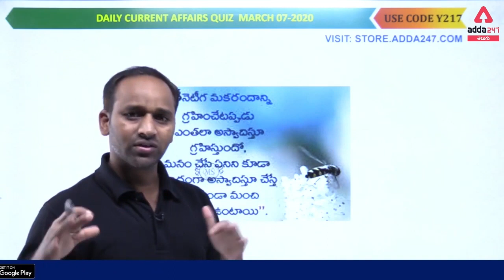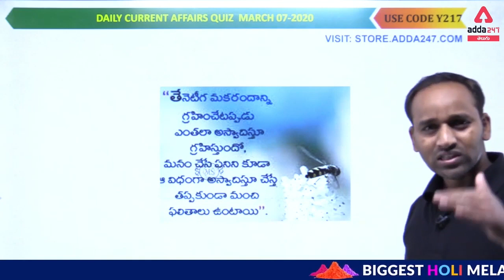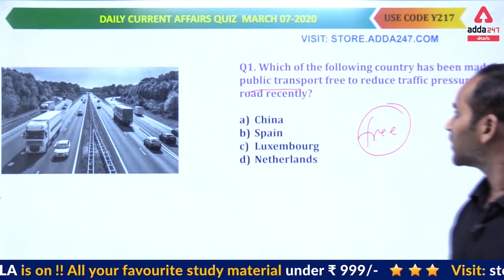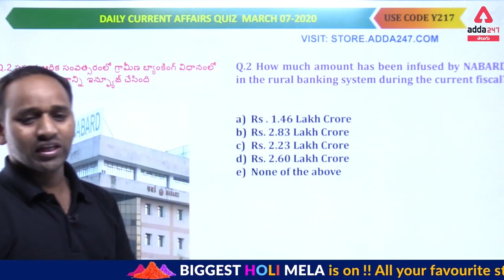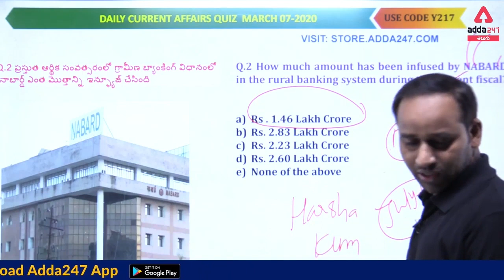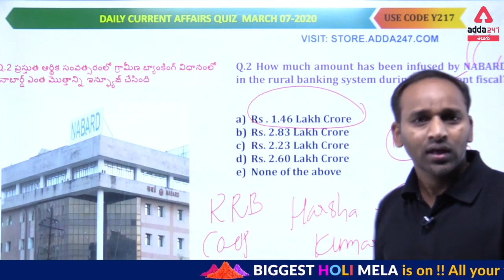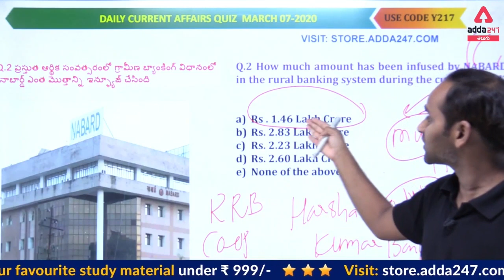Daily Current Affairs in Telugu | Current Affairs 2020 in Telugu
Get PDF:-

Adda247 New Live Classes Schedule:

5:00 AM - Morning With Maths Trick
6:00 AM - Reasoning Foundation Class
7:00 AM - Current Affairs 2020
8:00 AM - The Hindu Editorial Vocabulary
8:30 AM - The English Speaking Show
9:00 AM - Zero To Hero: Maths Banking Classes
10:00 AM - Zero To Hero: English Banking Classes
11:00 AM - Zero To Hero: Reasoning Banking Classes
12:00 PM - Rapid Fire MCQ: General Awareness
1:00 PM - CCC Special Computer Classes
2:00 PM - Bankers Babu: Maths Class
3:00 PM - Bankers Babu: English Class
4:00 PM - Bankers Babu: Reasoning Class
5:00 PM - Target IBPS 2020 - English (in English)
6:00 PM - Target IBPS 2020 - Reasoning (in English)
7:00 PM - Target IBPS 2020 - Maths (in English)
7:00 PM - JAIIB 2020 Video Lectures
8:00 PM - Lets Play With Maths
9:00 PM - Lets Play With English
10:00 PM - Lets Play With Reasoning
11:00 PM - Night Riders Maths Classes